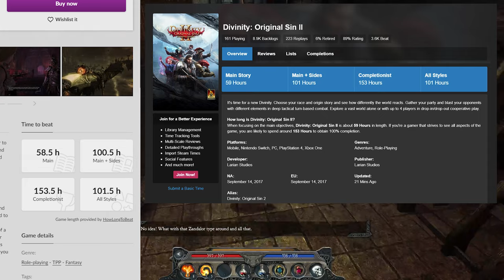The Larian RPG Time Forgot | Divinity 2 Review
Ever wonder what Larian was up to before BG3?

Intro - 0:00
Gameplay - 0:50
Story (Spoilers) - 11:28
So Why This? - 23:21
Is It Good? - 24:21
Outro - 25:40